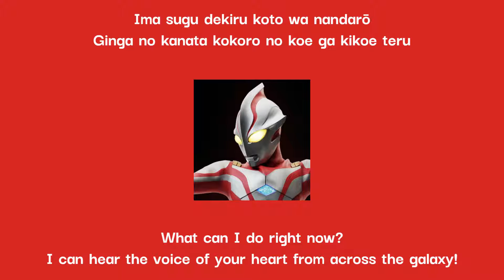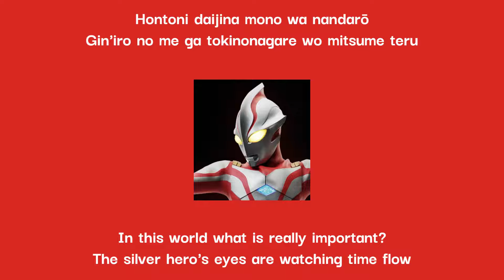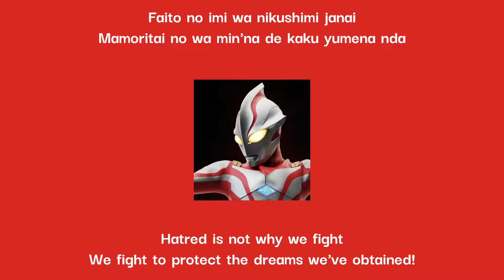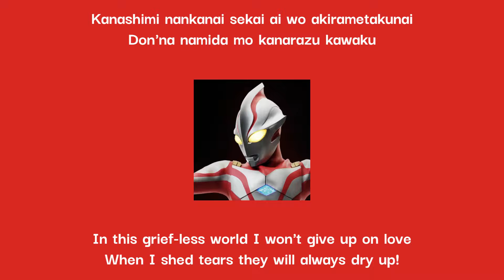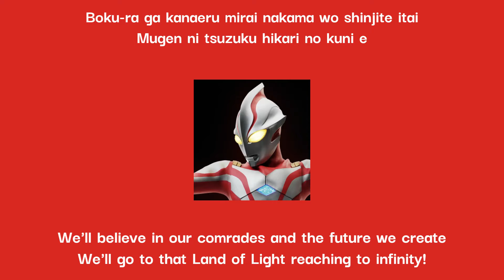Project DMM - Urutoraman Mebiusu ll Ultraman Mebius Opening Lyrics